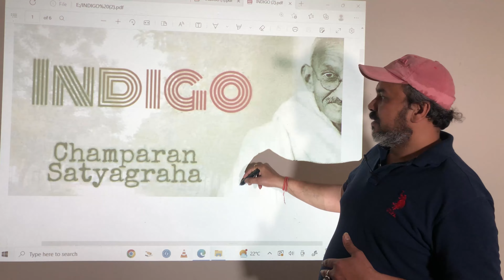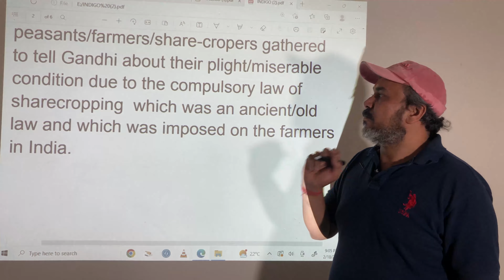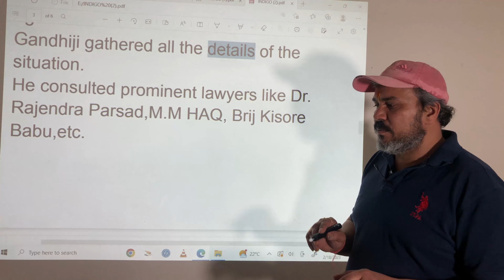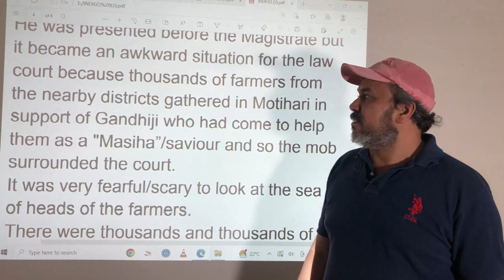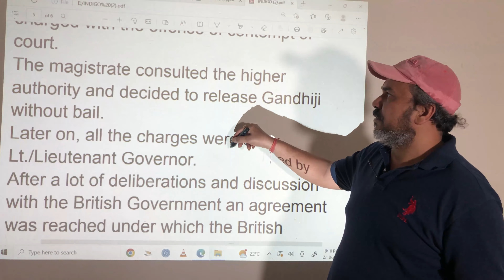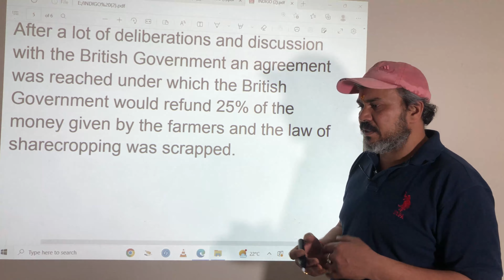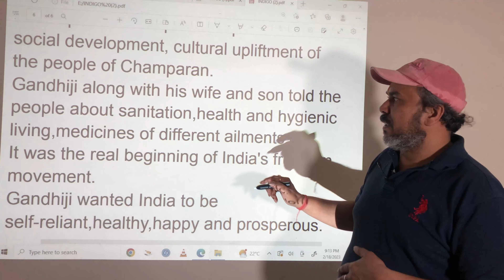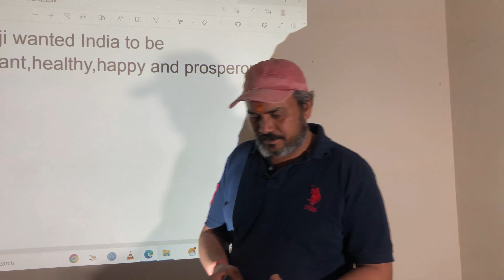indigo class 12 in hindi | Class 12 Indigo Summary in Hindi